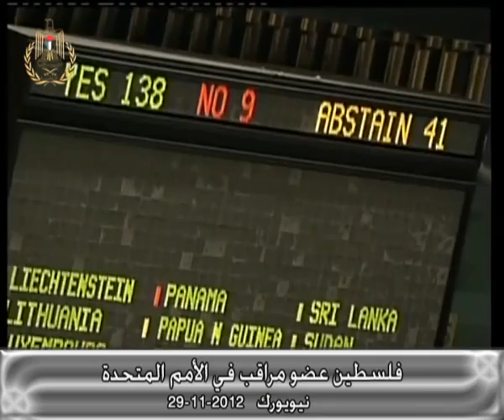فلسطين عضو مراقب في الأمم المتحدة